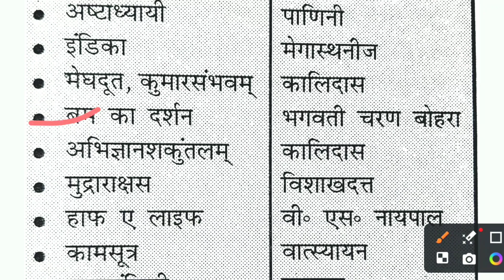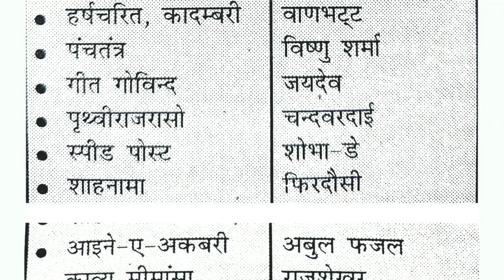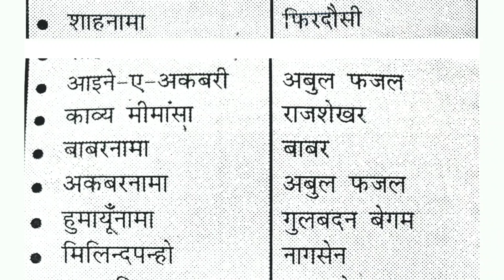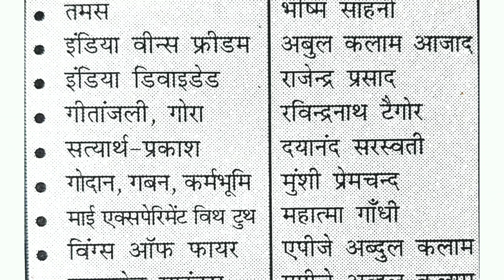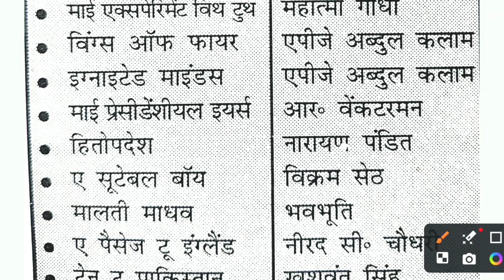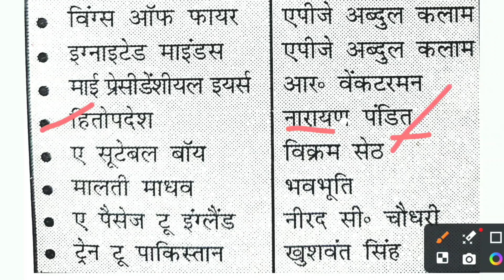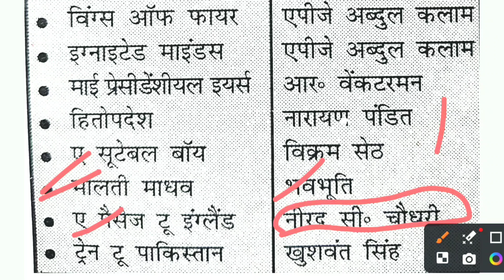प्रमुख पुस्तक और उसके लेखक | Books and Authors | STATIC GK